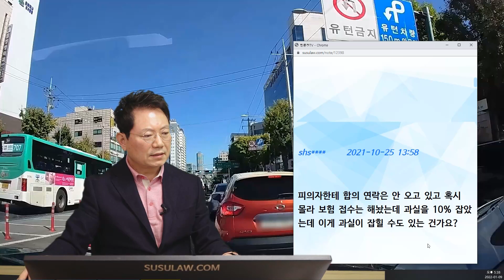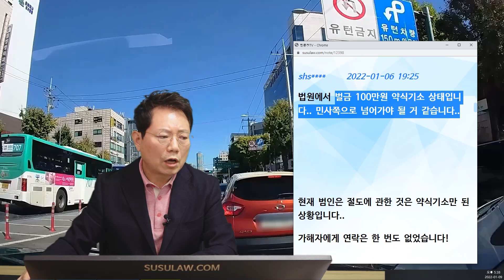14363회. 누군가 내 차를 훔쳐서 돌아다니면서 사고를 냈는데 벌금 100만원이 끝?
b19543
220110 일 오후 생방송
모르는사람이 차를 훔쳐서 사고내고 돌아다닌사건,

이번사고는 불구속기소 되서 나중에 합의되면 집행유예로 끝나는것이 맞다는 의견, 약식명령이 내려졌는지 확인해서 발부안됬다면 빨리 진정서 내야,